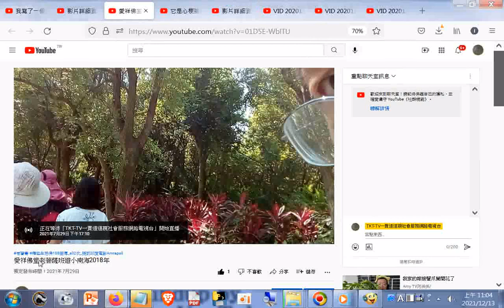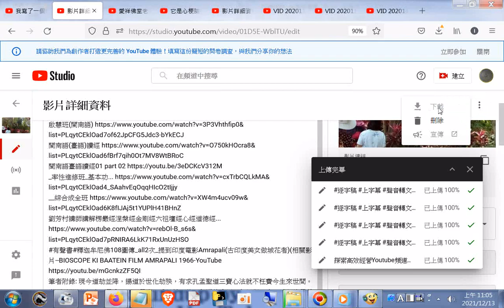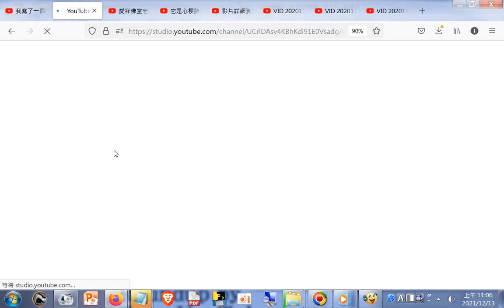愛祥佛堂老菩薩班遊小南海2018年(預定直播的設定失效，說明區的班會播放清單超連結可用--閩南語臺語讀經01 part 01a)...啟慧班_綜合成全班_率性進修班...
閩南語讀經影片合輯